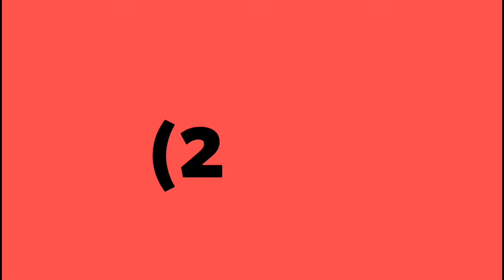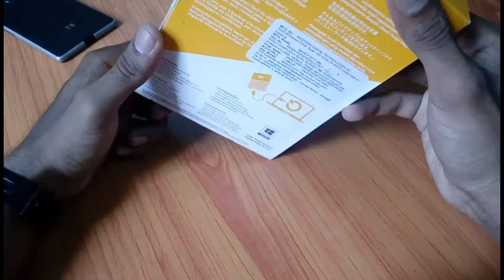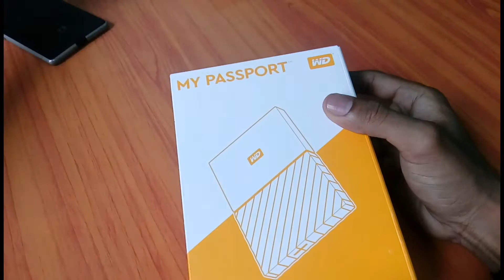Unboxing WD My Passport 1 TB HDD || 2017 Edition